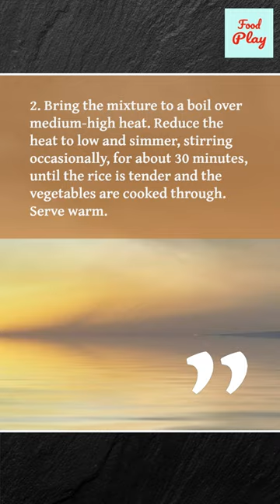Warmth Genshin Recipe - Genshin Impact Real Life Recipe: How to cook Matsutake Meat Rolls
This Wanmin Restaurant's Boiled Fish Genshin recipe is a must-try if you're a fan of fish.

The dish is made with fresh fish, onions, garlic, and chili powder, and it is cooked in a soy sauce and sake broth.

The final dish is garnished with violetgrass and served with steamed rice. If you're looking for a delicious and simple dish, this is it!

Ingredients:

-3 cups cooked white rice
-1 large carrot, peeled and shredded
-1 large onion, peeled and thinly sliced
-1 large green bell pepper, seeded and shredded
-1 cup vegetable broth
-1 tablespoon soy sauce
-1 tablespoon rice vinegar
-1 tablespoon honey
-1 teaspoon sesame oil
-1 teaspoon chili powder
-1/2 teaspoon ground ginger
-1/4 teaspoon ground cloves
-1/4 teaspoon salt

Instructions:

1. In a large pot, combine the rice, carrot, onion, bell pepper, vegetable broth, soy sauce, rice vinegar, honey, sesame oil, chili powder, ginger, cloves, and salt.

2. Bring the mixture to a boil over medium-high heat. Reduce the heat to low and simmer, stirring occasionally, for about 30 minutes, until the rice is tender and the vegetables are cooked through. Serve warm.